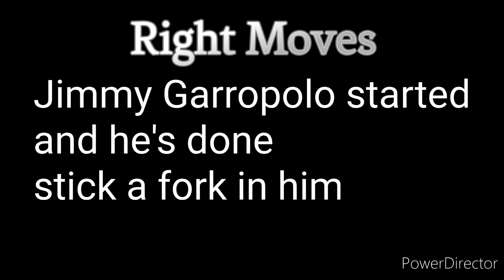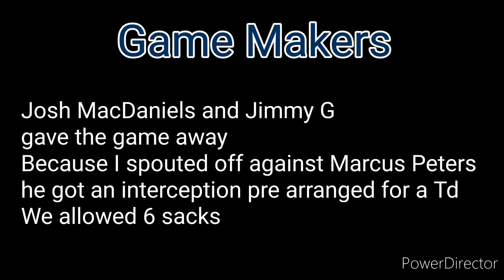Raiders vs Lions Aftermath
Raiders lose worst game of the year.  David calls for removal of Josh McDaniels, Dave Zieglar, Jimmy Garropollo, and Marcus Peters